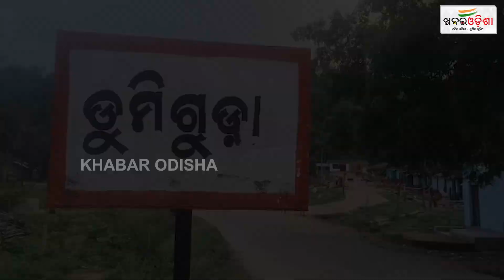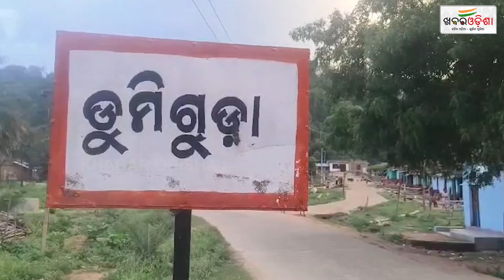ନିଟରେ ସଫଳତା ପାଇଲେ ଆଦିବାସୀ ପୁଅ | Gajapati | Khabar Odisha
ନିଟରେ ସଫଳତା ପାଇଲେ ଆଦିବାସୀ ପୁଅ | Gajapati |